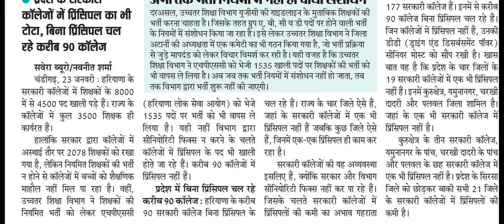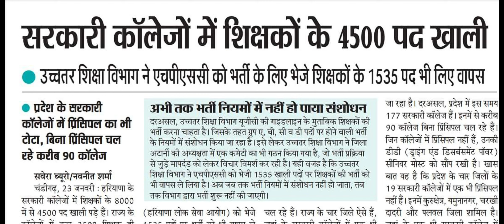Hpsc Assistant Professor Vacancy Good News, March तक Official Notification होगा जारी